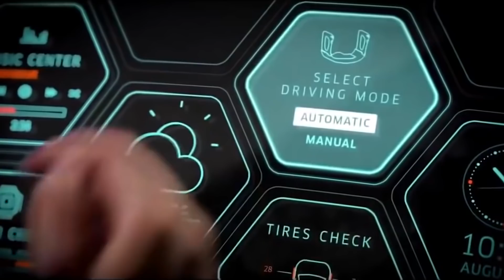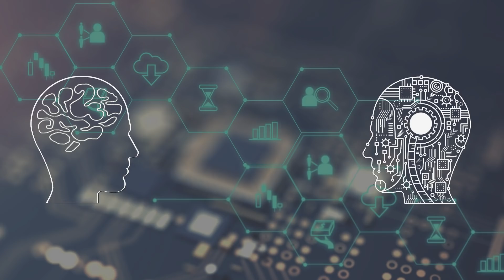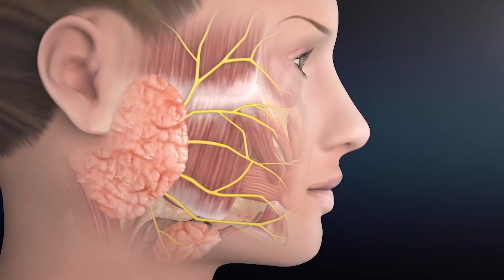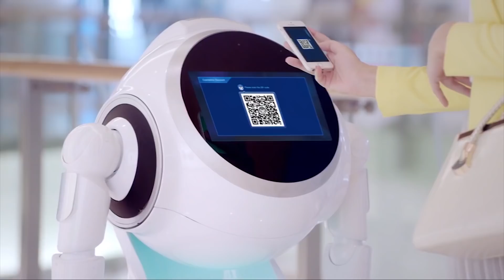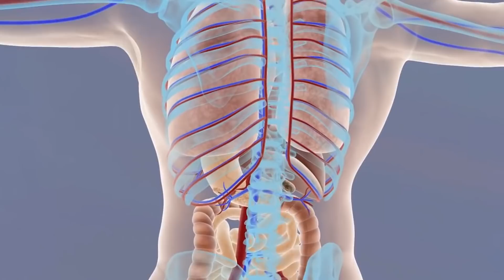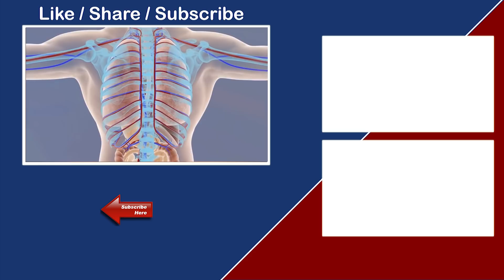कृतिम मानब || Artificial Intelligence || Part : 2 || (Sophia robot)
Artificial intelligence (AI) is the simulation of human intelligence processes by machines, especially computer systems. These processes include learning (the acquisition of information and rules for using the information), reasoning (using rules to reach approximate or definite conclusions) and self-correction. Particular applications of AI include expert systems, speech recognition and machine vision.

AI can be categorized as either weak or strong. Weak AI, also known as narrow AI, is an AI system that is designed and trained for a particular task. Virtual personal assistants, such as Apple's Siri, are a form of weak AI. Strong AI, also known as artificial general intelligence, is an AI system with generalized human cognitive abilities. When presented with an unfamiliar task, a strong AI system is able to find a solution without human intervention.

Because hardware, software and staffing costs for AI can be expensive, many vendors are including AI components in their standard offerings, as well as access to Artificial Intelligence as a Service (AIaaS) platforms. AI as a Service allows individuals and companies to experiment with AI for various business purposes and sample multiple platforms before making a commitment. Popular AI cloud offerings include Amazon AI services, IBM Watson Assistant, Microsoft Cognitive Services and Google AI services.

While AI tools present a range of new functionality for businesses ,the use of artificial intelligence raises ethical questions. This is because deep learning algorithms, which underpin many of the most advanced AI tools, are only as smart as the data they are given in training. Because a human selects what data should be used for training an AI program, the potential for human bias is inherent and must be monitored closely.

Some industry experts believe that the term artificial intelligence is too closely linked to popular culture, causing the general public to have unrealistic fears about artificial intelligence and improbable expectations about how it will change the workplace and life in general. Researchers and marketers hope the label augmented intelligence, which has a more neutral connotation, will help people understand that AI will simply improve products and services, not replace the humans that use them.